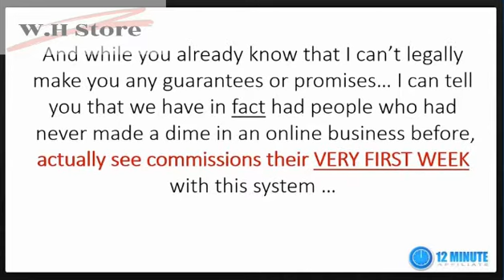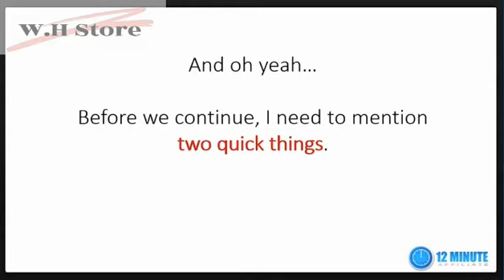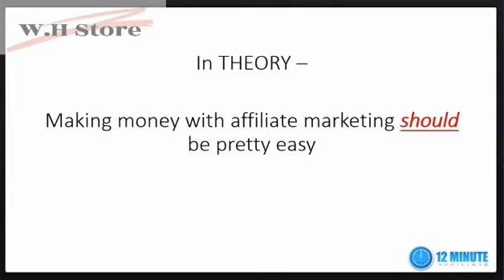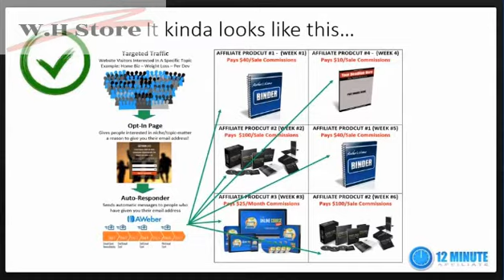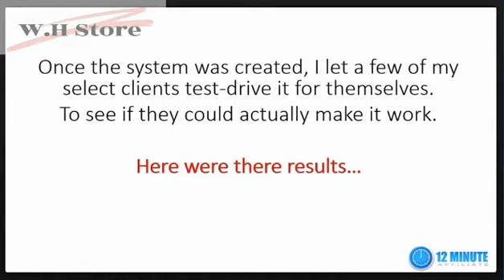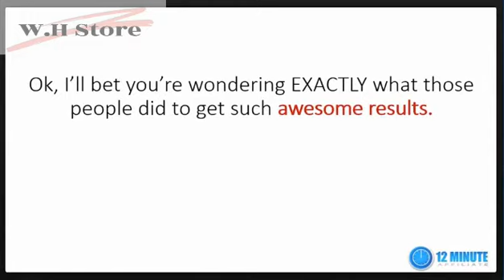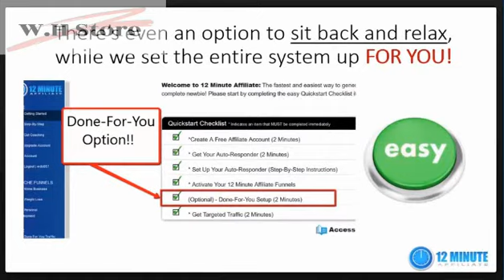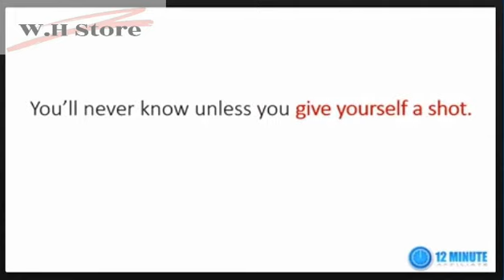The 12 Minute Affiliate System - Hot Offer!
Easily create, track and grow your own affiliate marketing programs. Affiliate tracking software for E-Commerce and SaaS that integrates seamlessly with your site in just minutes.
ــــــــــــــــــــــــــــــــــــــــــــــــــــــــــــــــــــــــــــــــــــــــــــــــــــــــــــــــــــــ
ــــــــــــــــــــــــــــــــــــــــــــــــــــــــــــــــــــــــــــــــــــــــــــــــــــــــــــــــــــــ
ــــــــــــــــــــــــــــــــــــــــــــــــــــــــــــــــــــــــــــــــــــــــــــــــــــــــــــــــــــــ
ــــــــــــــــــــــــــــــــــــــــــــــــــــــــــــــــــــــــــــــــــــــــــــــــــــــــــــــــــــــ
THANK YOU IN ADVANCE .